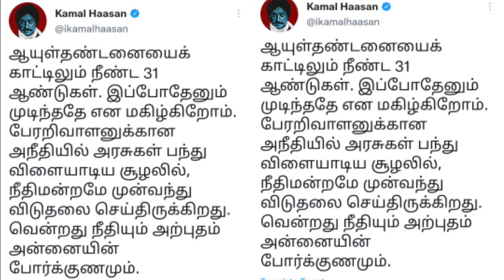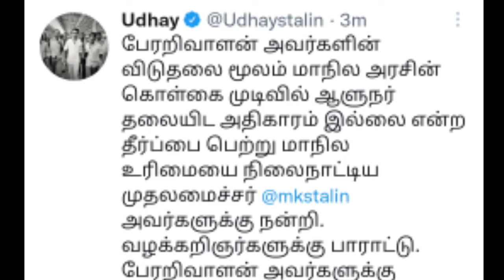Celebrities Reactions for பேரறிவாளன் விடுதலை | அற்புதம்மாள் நீதி வென்றது 🔥 | Perarivalan Release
Perarivalan Release today. Many of the Celebrities Reacted to this. I shared their Reactions in this video.